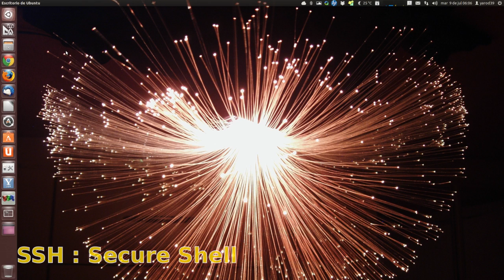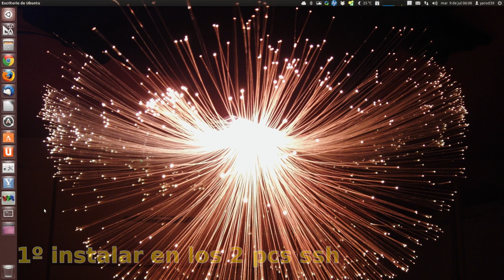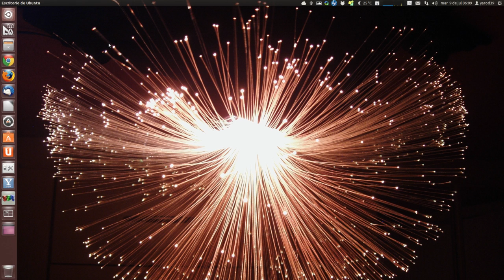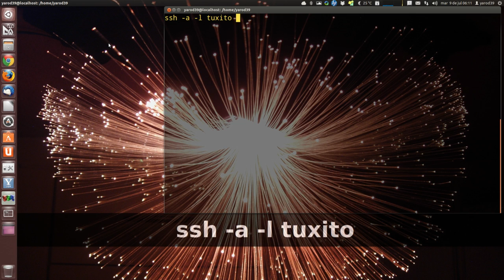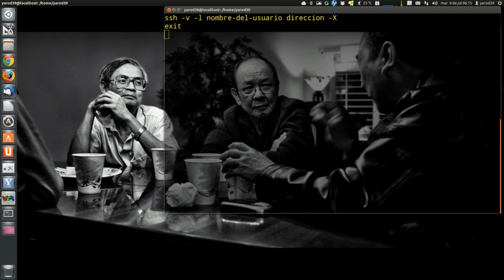CONEXIÓN REMOTA EN LÍNUX : SSH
Secure Shell
ssh -v -l nombre-de-usuario dirección IP -X